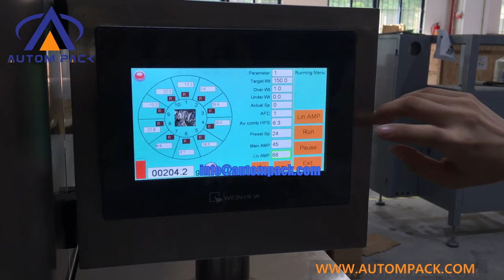ATM-420G Iodized Salt/Nut /Melon seed/Coffee bean/Granule Packing Machine with weigher metering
ATM-420W, with 10 heads combination balance with computer, high accurate and automatic, popular for the banana chips,rice, aginomoto, cereals, pistachio, walnut, almond, black soya bean, dumplings, potato chips and so on.

Main package machine:
Film width:Max.420mm
Bag length:80-300mm
Bag width:60-200mm
Film of diameter:Max.320mm
Packaging rate:5-60 bags/min
Range of measurement:150-1500ml
Power:220V 50/60Hz 2KW
Machine size:1217*1015*1343mm
Machine weight:650kg

ATM-10W, 10 multi-heads combination balance with computer:
Unit quantify range:10-1000g
Quantify precision: 0.3-1.5g
Quantify rate: 70 bags/min
Quantify capacity:1300ml
Control element: Flurescent light display tube

Foshan Autom Packaging Machinery Co., Ltd. has been engaging in design, R&D, production, and sale business on exporting Vertical Packing Machine, Doypack Machine, Flow Wrapping Machine, Rotary Packing Machine, Premade Pouch Filling, And Sealing Machine. With continuously technical innovations in packaging automation, Autompack offers ideal packaging solutions for Candy, Nut, Extruded Food, Ready To Eat Food, Meat, Fresh Vegetable Fruits, Pickled Vegetable, Pet Food, Liquid, Health & Medical, Tea, and Powder, with fully Automatic Packing Solution.